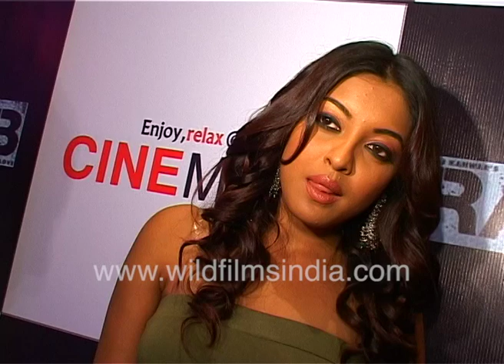Tanushree Dutta at Raqeeb music launch